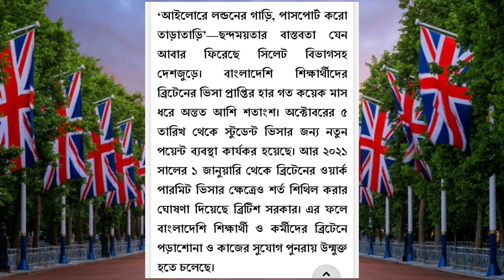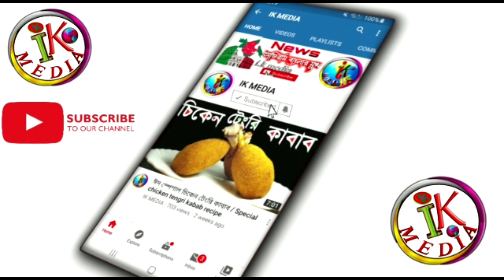আইলো লন্ডনের গাড়ি পাসপোর্ট তরো তাড়াতাড়ি - এই ছন্দের বাস্তবতা যেন আবার ফিরেছে।